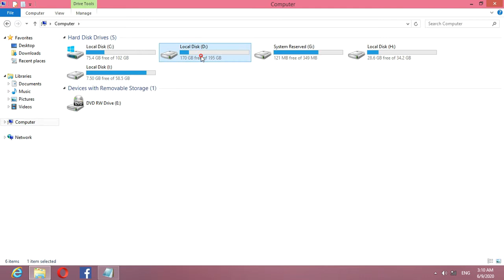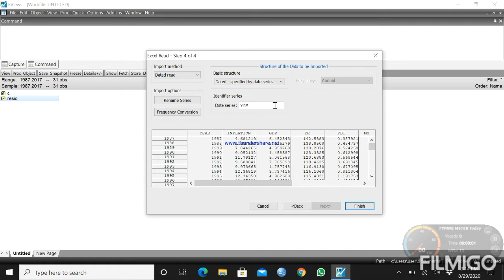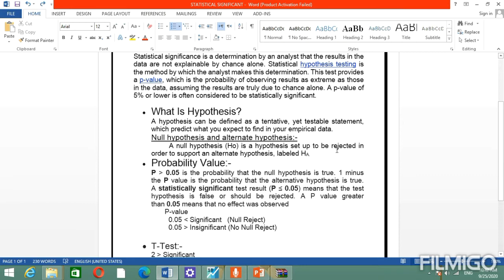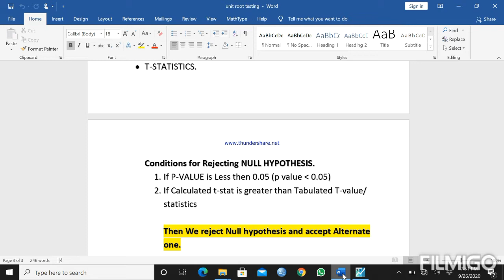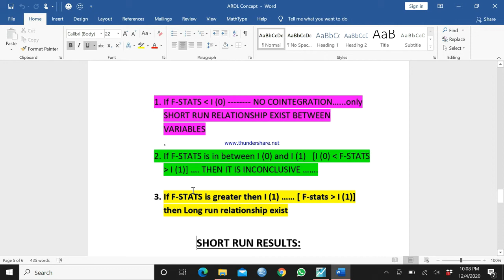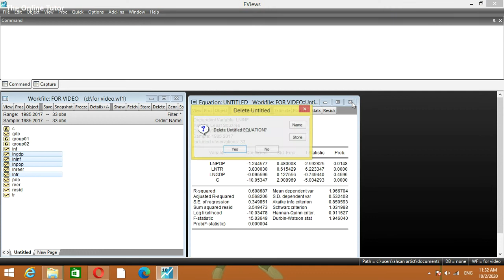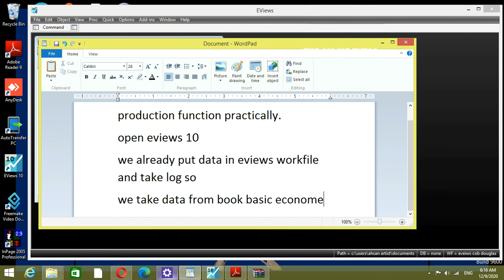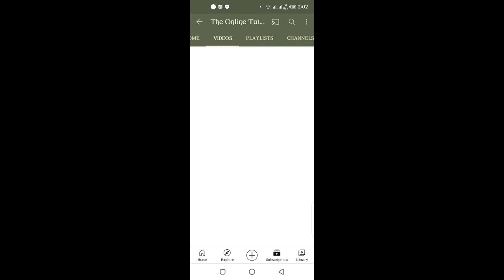Eviews Concept Tutorial || Econometrics || Learn & Use Eviews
Paid Software. If anybody interested comment in this video.
Very Interesting and Help Full concept of Eviews , learning for all the Students.

To learn slides making & Convert into JPEG Format.

To learn the concept of Major issues in Pakistan economy.

To Learn How to install STATA 12.

To learn how to make channel banner by using mobiles phones.

To Learn YT studio's interesting and important features.

To learn about problem solution cannot find 800*600*32 video mode.

Jazz mahana bachat offer detail.

To Learn the concept of Inflation:-

To Learn the concept of Olympians vs Titans.

To learn editing of youtube videos.

To solve the problem of GTA ( Cannot find 640*480 video mode).

To learn how to add or set thumbnail by using android phones.

For learn how to upload video on you tube.

For learn the concept of fiscal policy & deficit financing.

For learn the concept of Tax and canons of taxation.

For learn the concept of Cobb Douglas Production Function.

For learn the concept of Least square regression.

For Learn the concept of ARDL model.

For learn the concept of Thesis

For learn the concept of Max Weber.

To learn the concept of Ms Word Features and Formatting.

To Learn the concept of Introduction of Windows operating system.

Learn Shortcut Keys for Windows, Ms Word and Excel

Videos On Eviews:
For Learn How To Import Data In Eviews.

For Learn How To Find Descriptive Statistics In Eviews.

For Learn How To Find Log Transformation in Eviews.

For Learn The Concept About Statistical Significant in Eviews.

For Learn The Concept About Stationary in Eviews.

For Learn Hoe To Find Unit Root Test In Eviews.

For Learn How to Make Graphs on Eviews